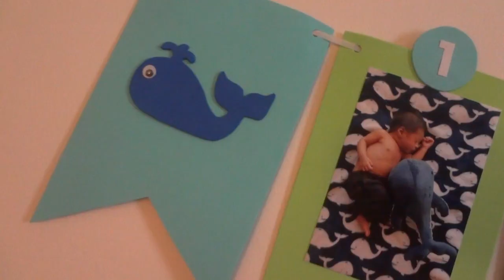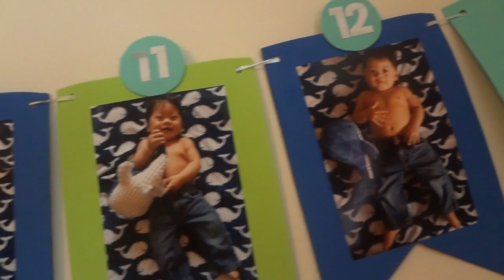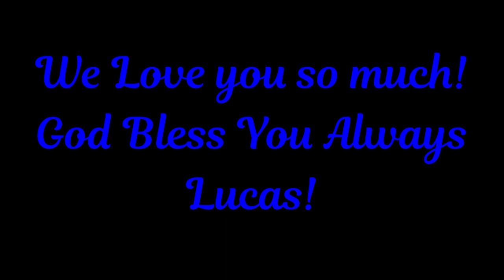Happy 1st Birthday Lucas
So today was my baby nephews 1st birthday! He had his party the weekend before but I missed it because I was out of town so we decided to get him another little cake! lol
I love you so much baby Lucas! I thank God for putting you in my life! God bless you my sweet little angel!